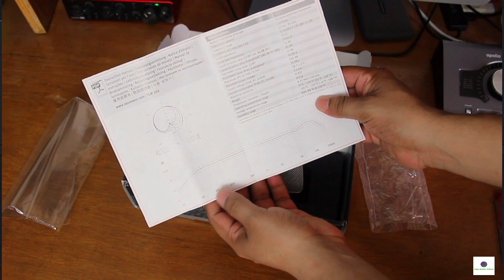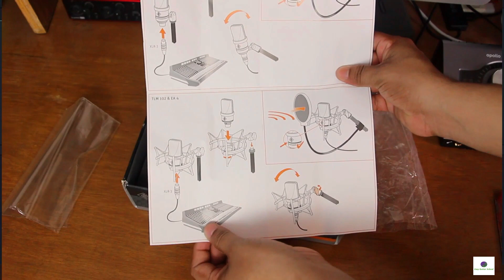Neumann TLM 102 Unboxing | Best Microphone For Vocals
***আপনারা যদি মিউজিক কম্পোজিশন  শিখতে চান তাহলে আমাদের Easy Guitar School Facebook Page এ যোগাযোগ করতে পারেন।

***আমরা গানসহ মিউজিক ভিডিও করে থাকি।

***আপনারা গান অথবা মিউজিক ভিডিও করতে চাইলে আমাদের Easy Guitar School Facebook Page এ যোগাযোগ করতে পারেন।

***আমরা সব ধরনের মৌলিক গান/ইসলামিক গান/গজল/হামদ নাথ/কভার সং কম্পোজিশন এবং মিউজিক ভিডিও করে থাকি।

***আমরা বেস্ট প্রফেশনাল মিউজিকাল সফটওয়্যার দিয়ে থাকি।

***আমরা সব ধরনের কালচারাল প্রোগ্রাম / ইভেন্ট অরগানাইজ করে থাকি।

***মিউজিক সংক্রান্ত যেকোন বিষয়ে আপনারা আমাদের Easy Guitar School Facebook Page এ যোগাযোগ করতে পারেন।

*Best Top 10 Software for Music Production : MAC / Windows
*We Will Provide Windows /Mac Version Software.Also Hackintosh

1. Cubase 12 pro Full version / Logic pro x
2. Addictive Drums 2
3. EZDrummer 2
4. Spectrasonics
   * Stylux RMX + 80GB Library
   * Omnisphere 2
   * Keyscape
   * Trillian
5. Kontakt 6.5
   * Kontakt Library 950GB
6. Wave 12
7. Nexus 3
8. ANA 2
9. Battery 4
10. izotope ozone advance 9
11. izotope neutron 3
12. izotope rx8 post production 3
13. Autotune 9
14. Vocal Runs Module
15. Ujam Bundle
16.Ample guitar bundle
**We have all types of Music Production Software Mac / Windows Version. If you need any software then please feel free to inbox us or comment on our Youtube channel or Facebook Page.**